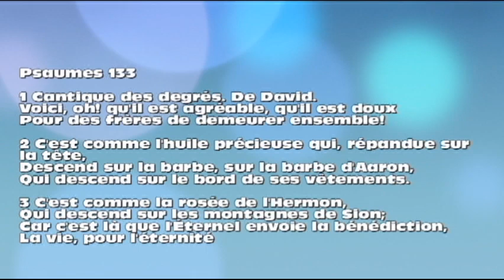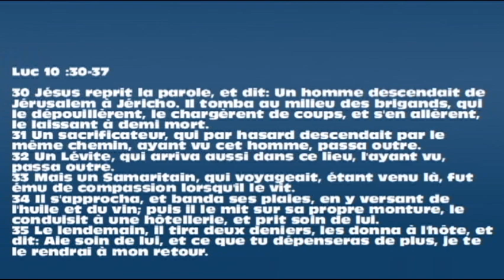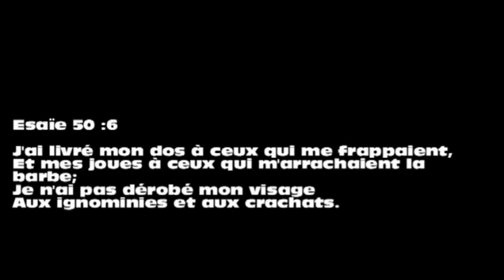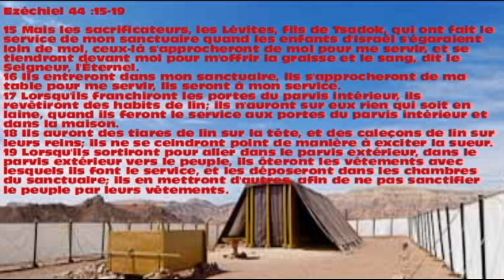Les mystères du rassemblement à l'Eglise (1)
Pour ce vent de doctrine qui dit qu’il ne faut plus aller à l’église. Alors qu’il existe des mystères que Dieu n’a réservés qu’aux bien-aimés qui se réunissent dans le nom de Jésus. Découvrons-le, mes frères et sœurs avec le Berger Moïse.